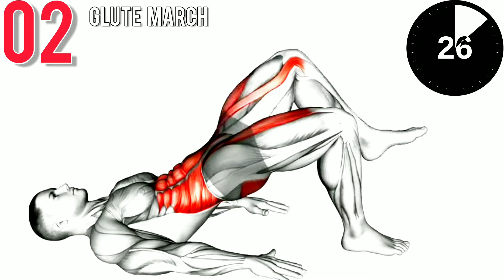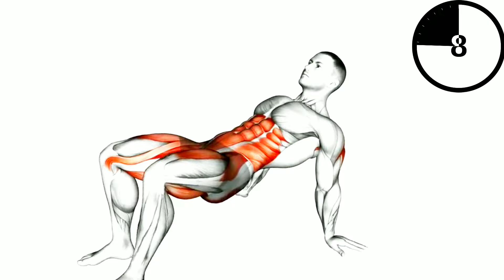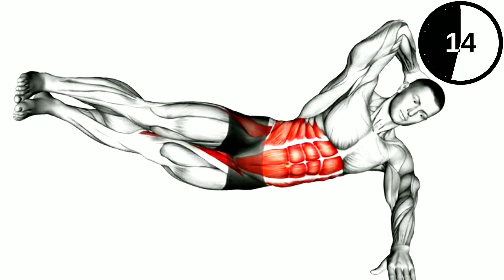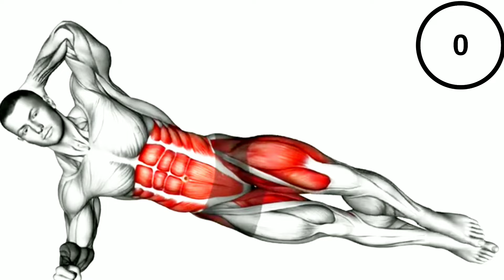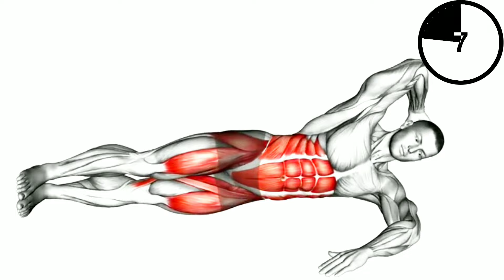home exercise for flat tummy | abs workout at home no equipment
🔨  Your searches🔨

home exercise for flat tummy
abs workout at home no equipment
home workout for flat tummy
 home workout for flat tummy and hips
home workout for flat stomach
home workout for flat belly
best home workout for flat tummy
home exercises for flat stomach without equipment
 best home exercise for flat tummy
best home workout for flat stomach
easy home workout for flat stomach
belly fat loss home exercise
 belly fat burning at home workout
 belly fat loss exercise home fitness challenge
 belly fat losing exercises home
belly fat loss exercises at home in hindi
belly fat loss home fitness challenge
 belly fat loss exercises at home in tamil
 stomach fat loss exercise at home
 belly fat reduction exercises at home
 belly fat burner exercises at home